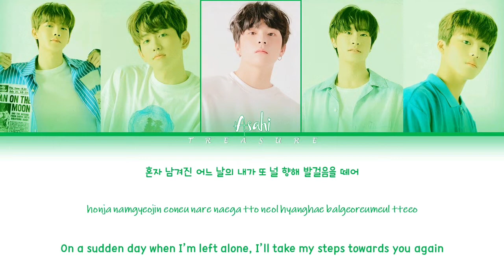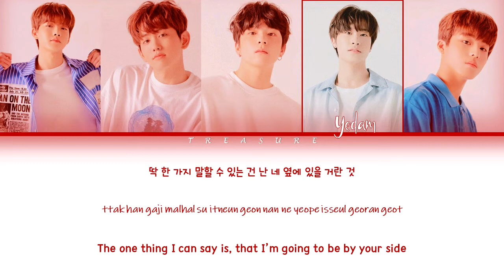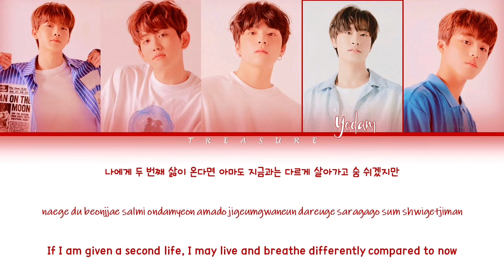TREASURE - Second Life (How Would Treasure's Vocal Line sing 'Second Life' by SVT's Vocal Team)